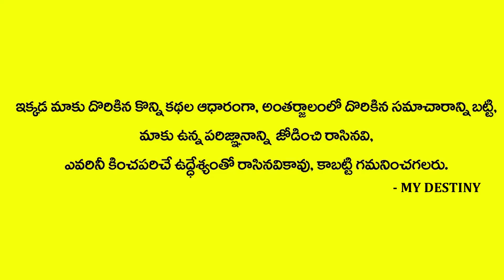Sravana Masam MangalaVaram Pooja || Mangala Gowri Pooja || Thali Dosham || ప్రతి మహిళ చేయాల్సిన పూజ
Watch